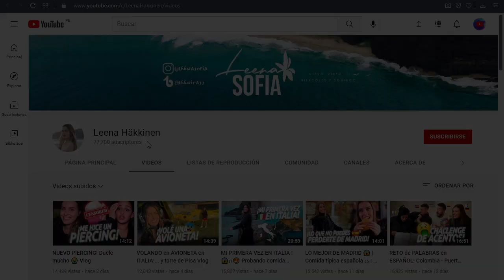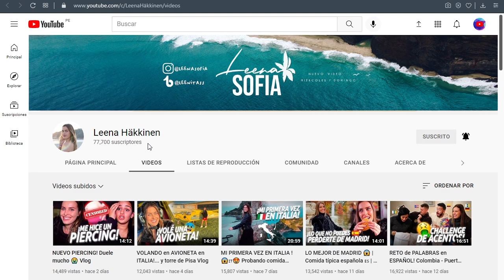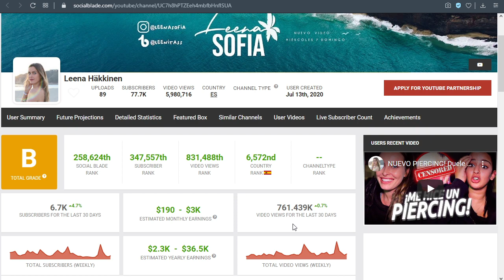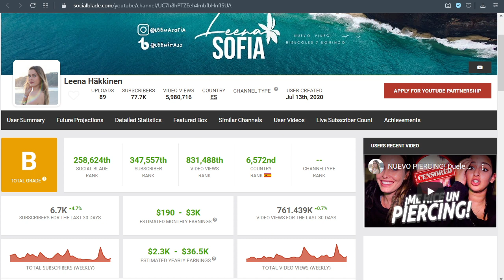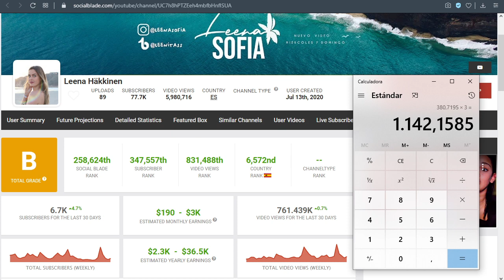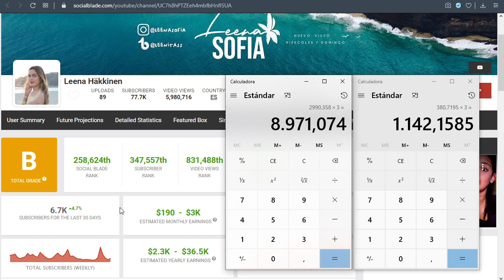✅🤑🔥🚀 CUANTO GANA LEENA HÄKKINEN EN YOUTUBE | CUANTO SE GANA EN YOUTUBE | CUANTO GANA UN YOUTUBER